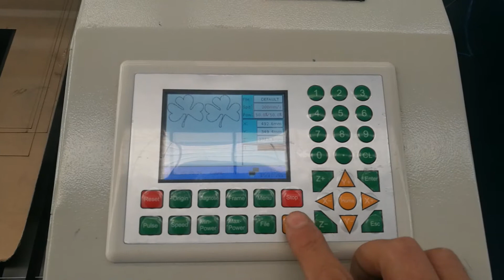LXJ1390-H laser machine cutting wood test video